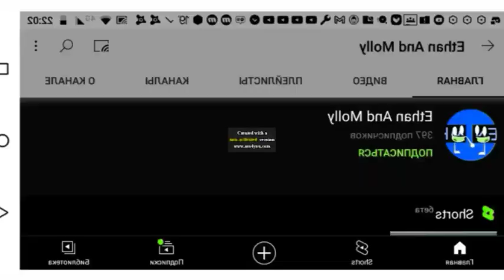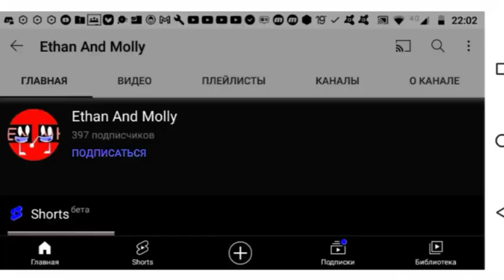Requested: Ethan and Molly csupo effects in Mari group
Requested by:@EmojiMarbles sorry if I don't take a screenshot of the comment and sorry if this video is in a little in poor quality what happens is that my device is working slowly and the storage memory is almost full